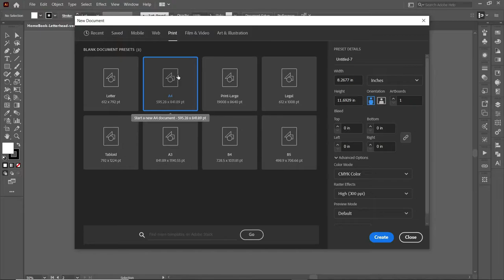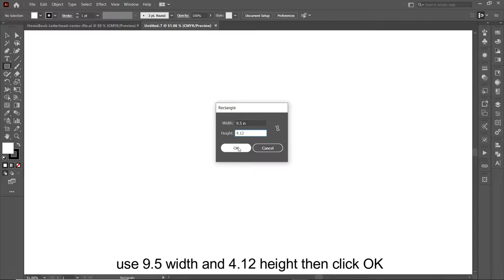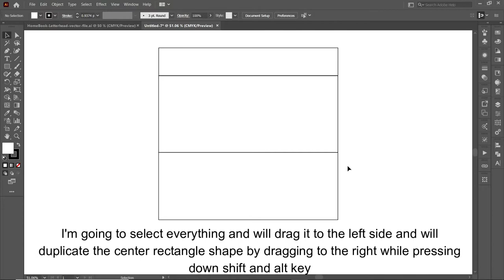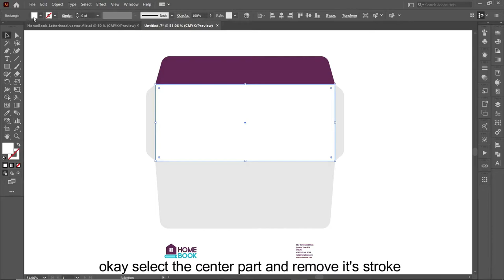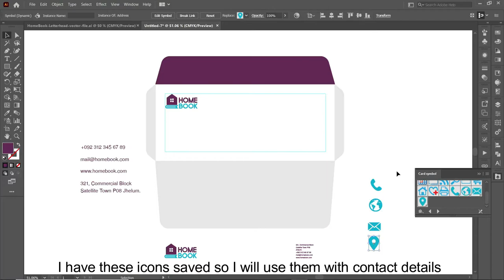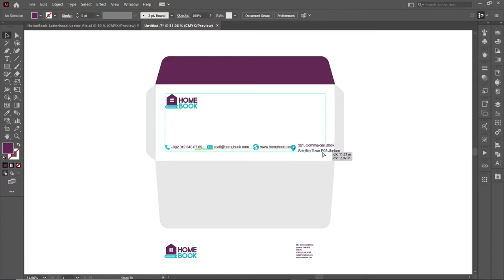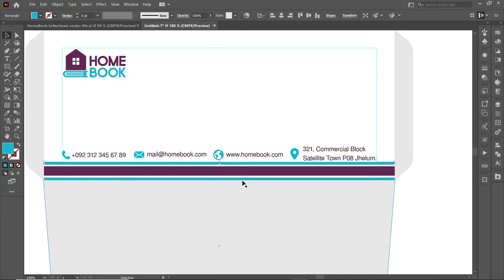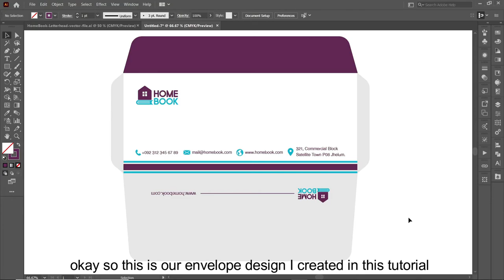Envelope Design For Brand Identity In Adobe Illustrator cc 2021 | Tutorial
You'll learn how to design Envelope in easy method using adobe illustrator cc 2021, I will show you easy way for Envelope shapes design using rectangle tool and other tools in adobe illustrator cc 2021.

Keep Learning.